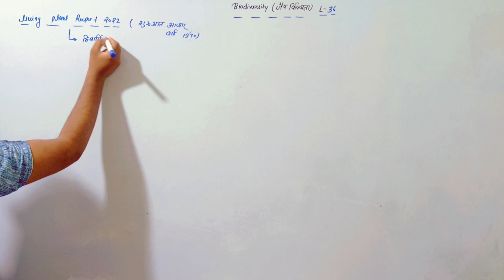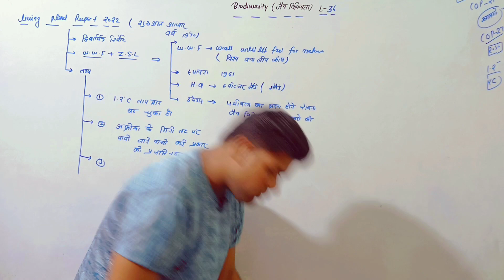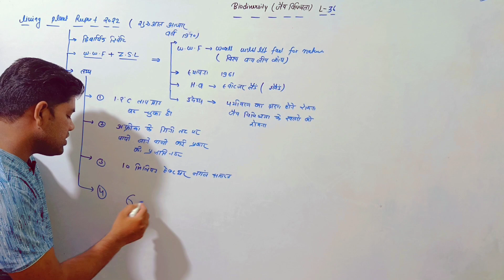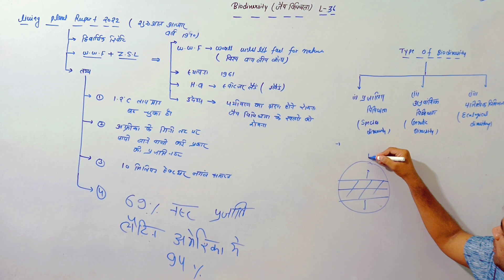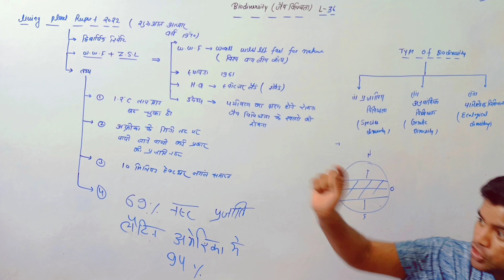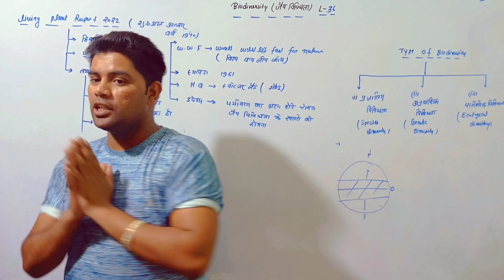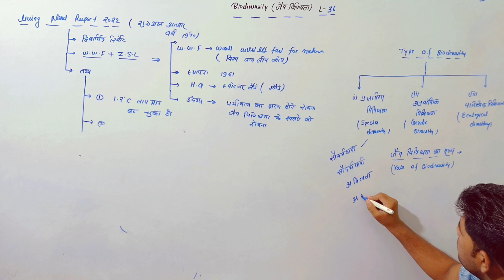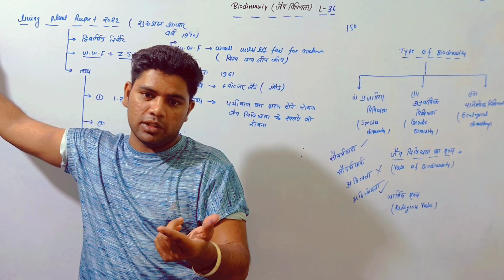Biodiversity|| Envvirment and Ecology upsc|| by Sonu Singh🔥🔥🔥||L-36|| Upsc cse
Biodiversity|| Envvirment and Ecology upsc|| by Sonu Singh🔥🔥🔥||L-36|| Upsc cse#environment
Singh